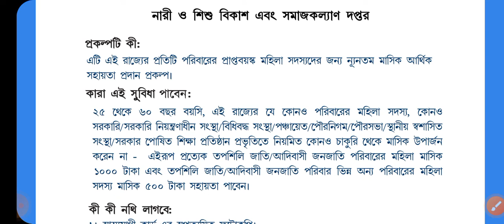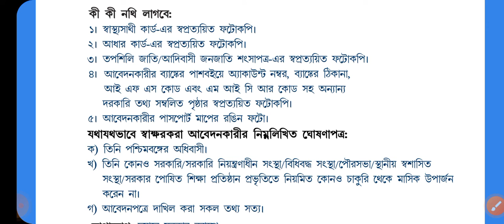লক্ষ্মীর ভাণ্ডার প্রকল্প // Laxmir bhandar prakolpo